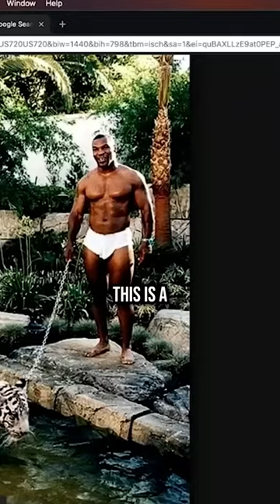Mike Tyson on how he got his Tigers!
Welcome to the ultimate Joe Rogan Podcast experience, where insightful conversations, hilarious anecdotes, and thought-provoking discussions collide! Dive into the world of engaging interviews and captivating dialogues on topics ranging from comedy and culture to health, fitness, and beyond. Join Joe Rogan and his diverse array of guests, including comedians, experts, and thought leaders, as they dissect trending topics, share personal experiences, and explore the depths of human curiosity. Whether you're seeking comedic relief, intellectual stimulation, or a fresh perspective on the world, the Joe Rogan Podcast has something for everyone. Tune in for a dose of entertainment, enlightenment, and endless conversations that push boundaries.